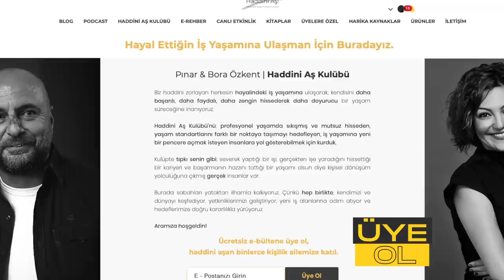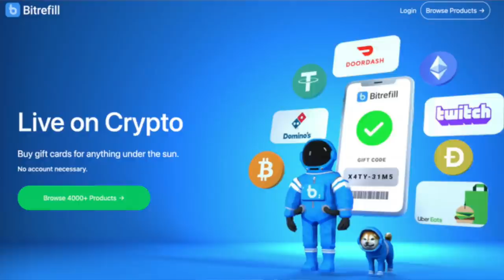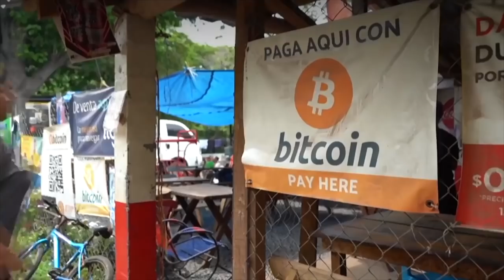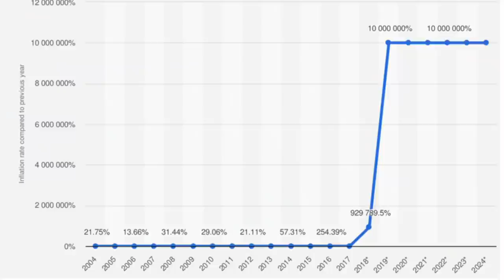Bitcoin Dünyaya İyi Geliyor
Bize Ulaşmak İsterseniz...